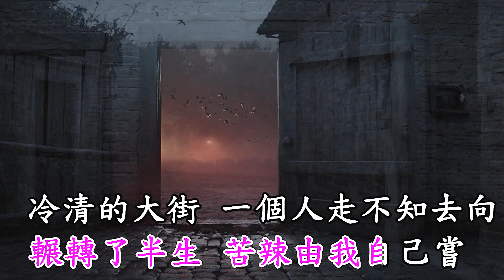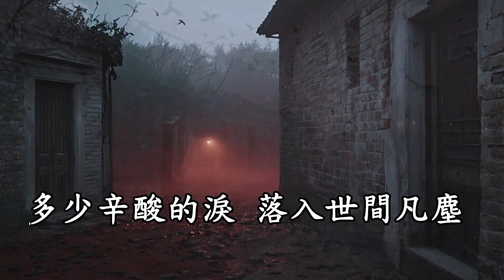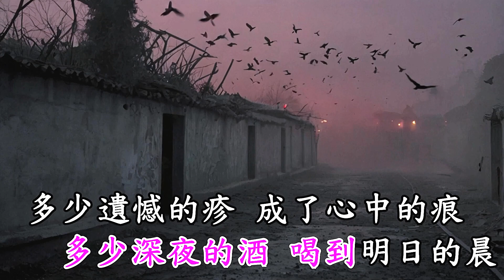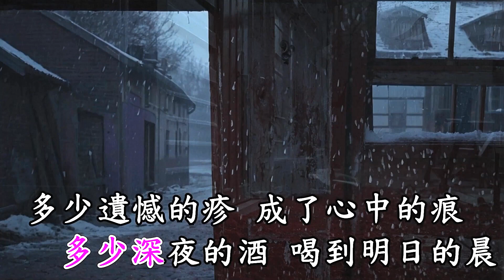問生活-安兒陳-伴奏 KARAOKE